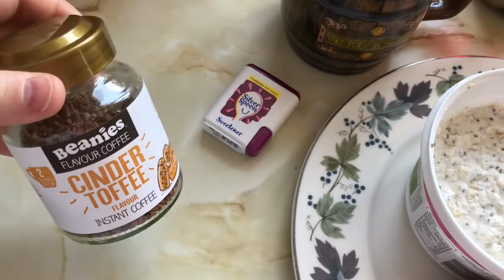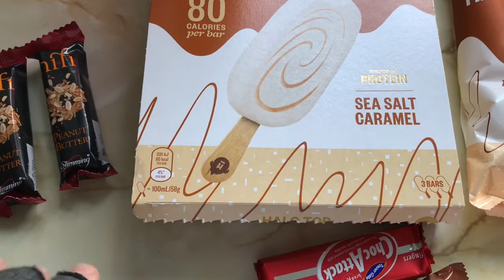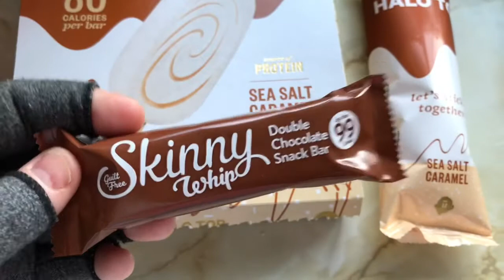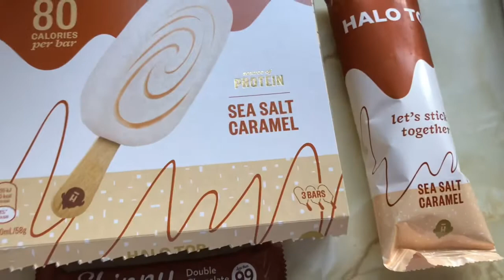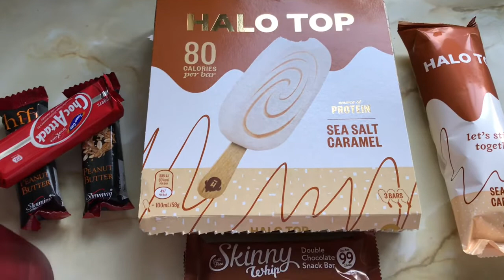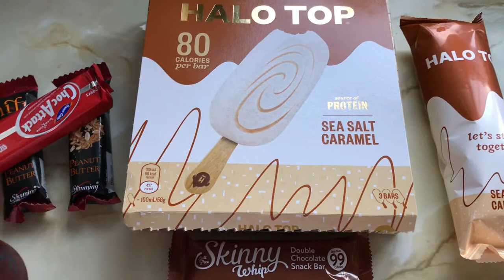Slimming World Food Diary - 3rd to 5th July 2019 xx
My Food diary of the meals and snacks I enjoyed Wednesday 3rd to Friday 5th July 2019 on my Slimming World Journey.

MY LINKS